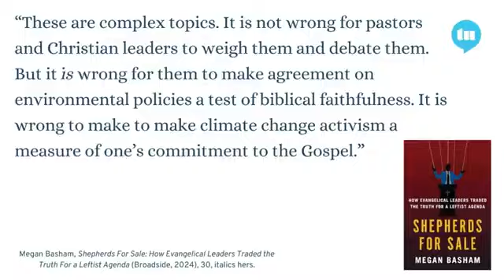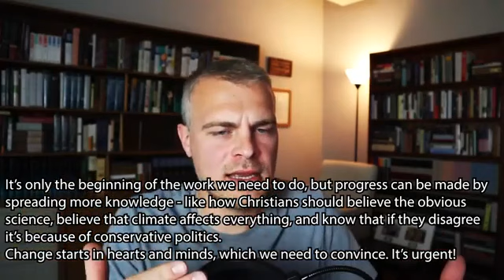Gavin Ortlund spreading Climate Change Propaganda